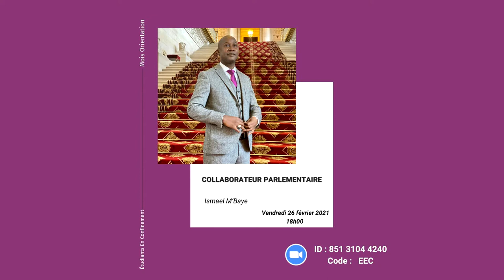MOIS D'ORIENTATION - Collaborateur parlementaire - Ismael M'Baye